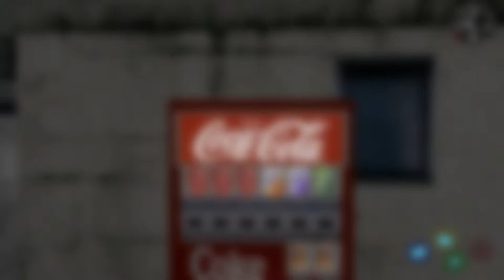New Coke Vending Machine & HD Cans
UPDATE!:
I'd rather new users to shenmue that want the original experiance to use this download from my first video:
or a newer texture mod that you can find that doesn't need Specail_K. I'll just leave the original details here as an archive.

((You Will Need Specail_K to have this work, which you can find here:))

So in the 48 hours I decided hooking out Dreamcast files and injecting them wasn't enough. I've gone out my way to improve the vending machine by using the higher resolution texture on each part.
This update, or complete reworked modification, means that you only need these files for Specail_K rather than repeated files for each scene

I thought about deleting the other file, but released that some people might like the original textures

Now Updated!

Discliamer
Shenmue I & II is copyright of SEGA